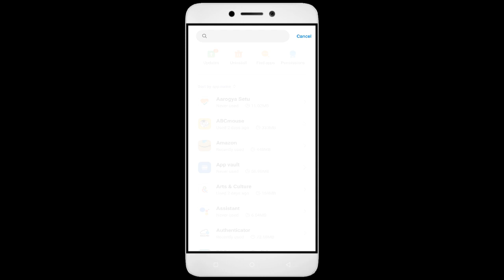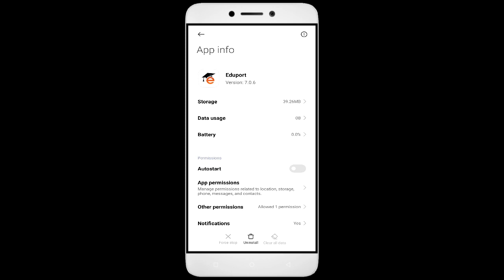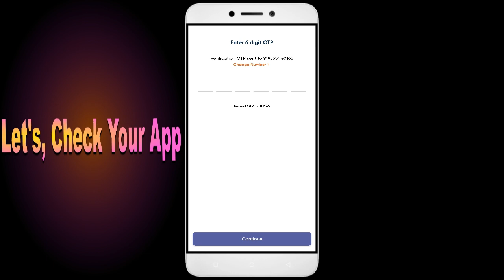How to Fix Unfortunately, Eduport App has Stopped on Android Phone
Are you facing the frustrating "Unfortunately, Eduport App has Stopped" error on your Android phone? Don't worry, you're not alone. This is a common issue many Android users face when using the Eduport app. But the good news is that it's fixable, and in this video, I'll guide you step by step on how to fix it.

Fix Eduport not open problem,
How to fix Eduport all problems solve,
How to fix Eduport not working problem in android phone,
How to fix Eduport app not open problem in android phone,
Fix Eduport not working in android,
Eduport all problems solve,
Eduport not responding,
How to fix Eduport keeps stopping error in android mobile,
Eduport app not working problem,
Fix Eduport not loading,
Fix Eduport login error,
Eduport Black Screen Error,
Fix Eduport not open problem android mobile,
Fix Eduport not working problem,
Black Screen Sleep,
Eduport black screen error fix
Eduport Error Black Screen
How to fix Eduport random crashing
How to Fix Eduport App Black Screen Error Problem Solve in Android & Ios
How to Fix Eduport App Loading Problem in Android
How to Fix Eduport App Loading Problem in IOS
How to Fix Something Went Wrong and the Service Failed to Start Error in Eduport App.
How To Fix Unfortunately Eduport App Has Stopped Error Problem in Android Phone.
How to Fix Solve Eduport App Not Working | Not Opening | Not Open | Loading Solve Problem in Android & Ios
Eduport not working today,
why Eduport is not working in my phone,
Eduport game not starting,
Eduport not starting,
Eduport failed to load server list,
How To Fix Eduport App not working | Not Open | Space Issue | Keeps Crashing Problem.
Eduport App (Auto Close) Automatically
Eduport app freezing issue in Android
Eduport app Keeps Hanging issue in Android
Eduport Keeps Lagging issue in Android